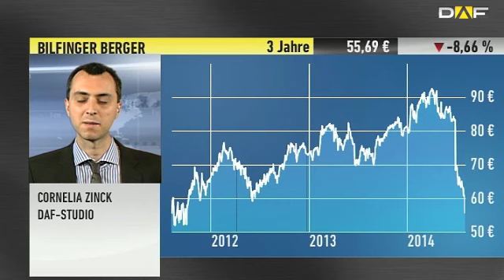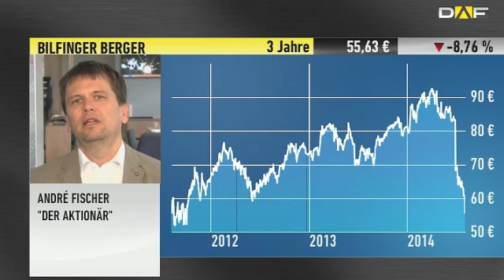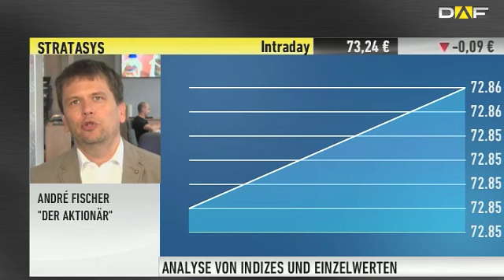DER AKTIONÄR-TIPP: Bilfinger - "Faustdicke Überraschung" / Stratasys im Check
Börsentäglich präsentiert Markus Bußler, Redakteur des Anlegermagazins DER AKTIONÄR, die wichtigsten Nachrichten aus der Welt der Börse und gibt dazu Empfehlungen ab.